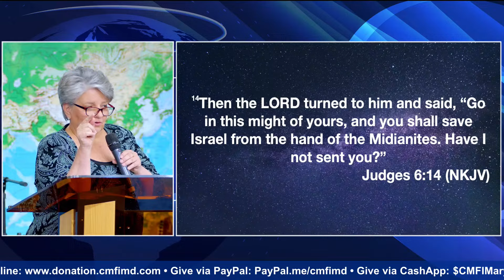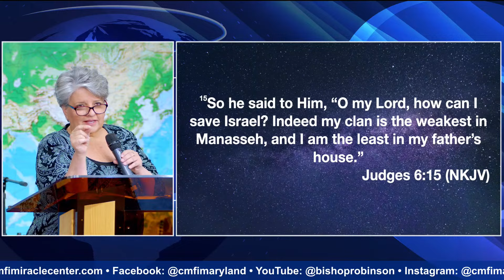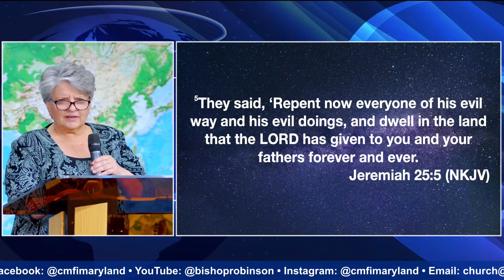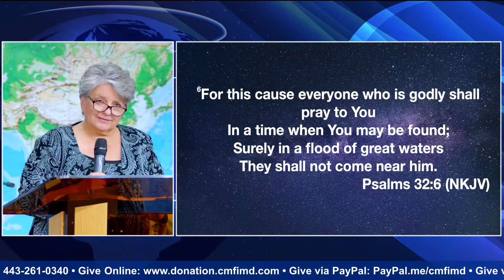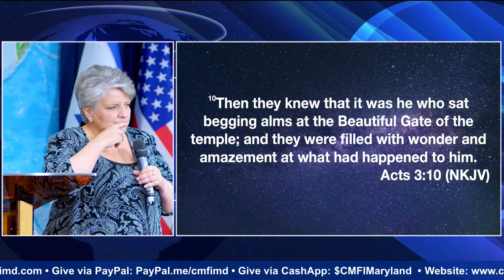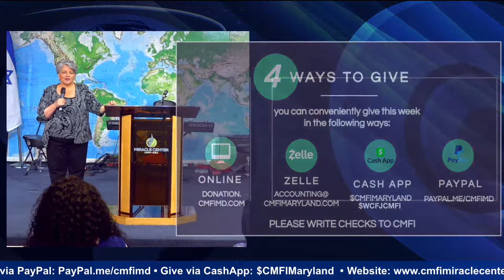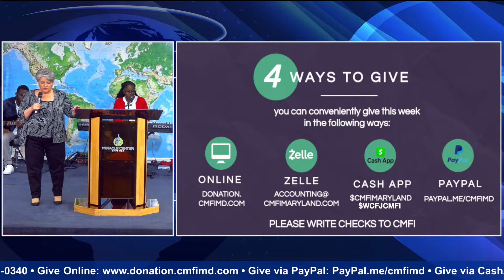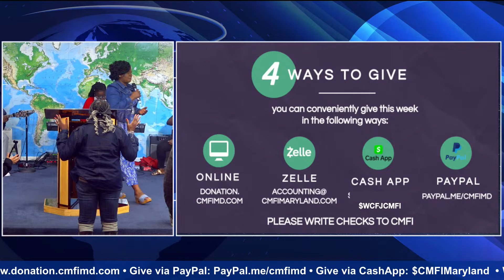Finish Well! A Word To The Leaders & Church in America // Dr. Laura Harris